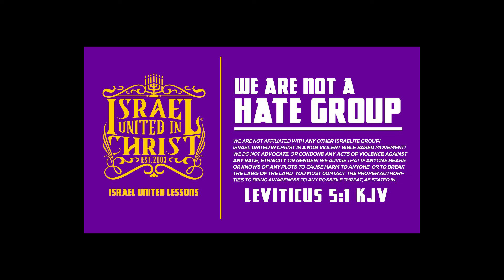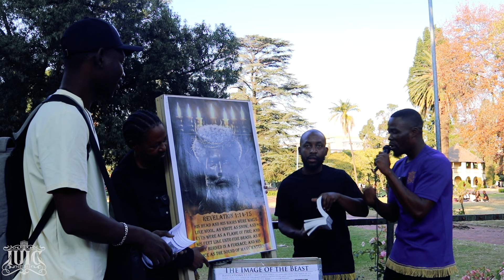IUIC | Black Man Your God is Black!